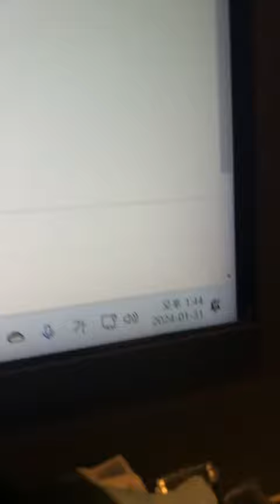240131 rb nine ins live 1 구본겸 라방